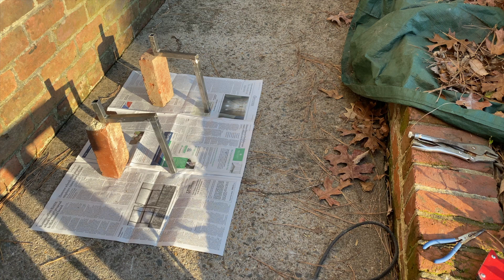ATV Spreader Mount Build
Mounting a push salt spreader on my 1997 Polaris Sportsman 500.
Links:
Grip Hook